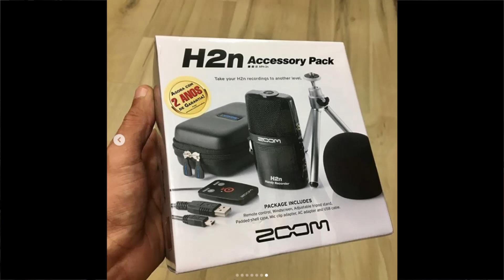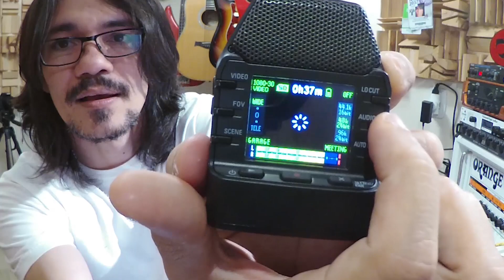Zoom Q8 (5/5) - Desfoque de Fundo, Monitoramento, Capsulas Intercabiáveis, Resoluções de Audio